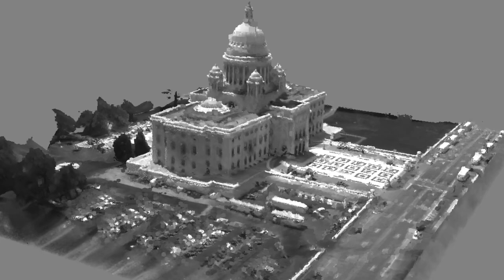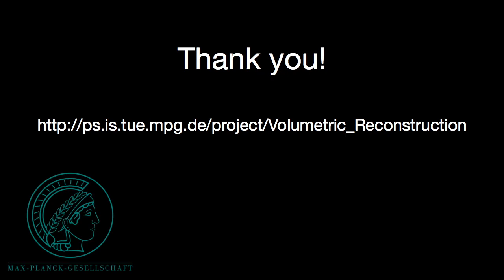Patches, Planes and Probabilities: A Non-local Prior for Volumetric 3D Reconstruction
We propose a non-local structured prior for volumetric multi-view 3D reconstruction. Towards this goal, we present a random field model based on ray potentials in which assumptions about 3D surface patches such as planarity or Manhattan world constraints can be efficiently encoded as probabilistic priors. We further derive an inference algorithm that reasons jointly about voxels, pixels and image segments, and estimates marginal distributions of appearance, occupancy, depth, normals and planarity. Key to tractable inference is a novel hybrid representation that spans both voxel and pixel space and that integrates non-local information from 2D image segmentations in a principled way. We compare our non-local prior to commonly employed local smoothness assumptions and a variety of state-of-the-art volumetric reconstruction baselines on challenging outdoor scenes with textureless and reflective surfaces. Our experiments indicate that regularizing over larger distances has the potential to resolve ambiguities where local regularizers fail.